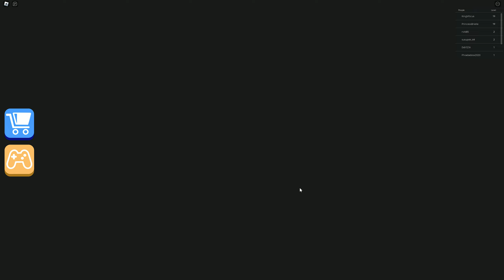Escape The Carnival of Terror Obby! Part 2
Travel though the Carnival and avoid the Traps and Obstacles that get in your way. Hop onto the Rides and RollerCoaster to get to next area. Escape a CRAZY Funhouse and watch out for the EVIL CLOWN!